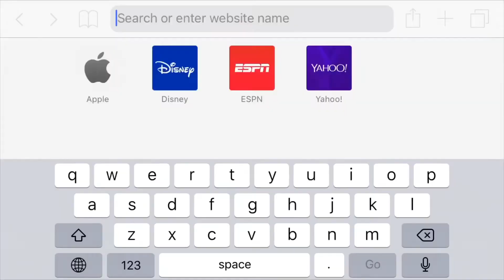IT’S SO COLD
I'm freezing here in the Ville. How are people still wearing shorts?